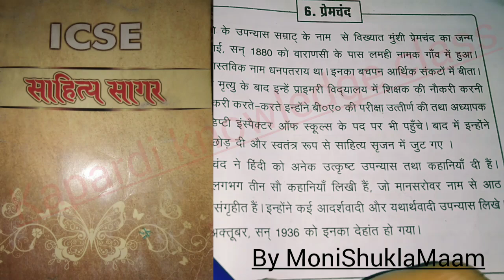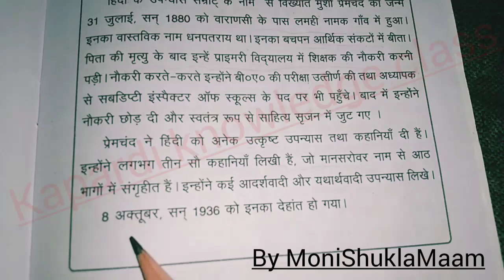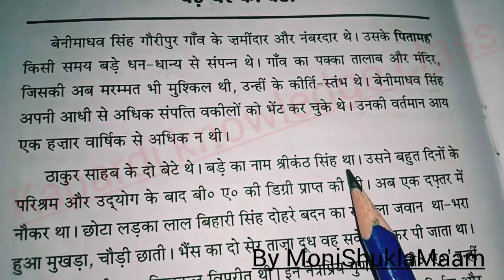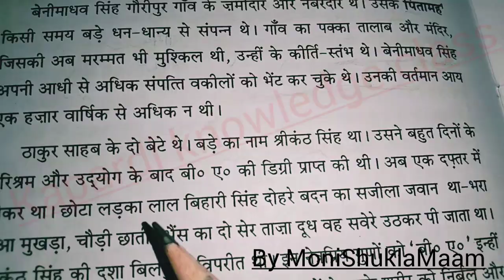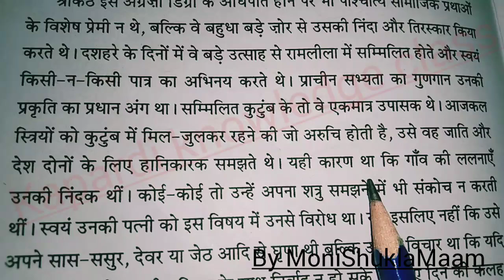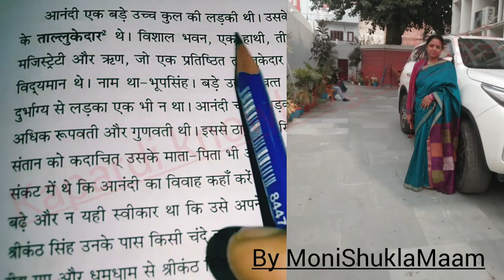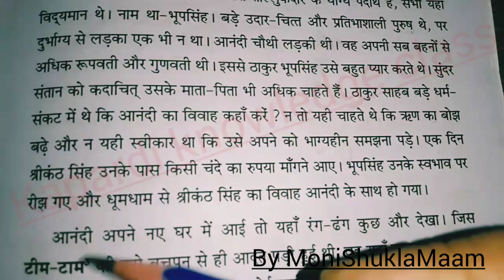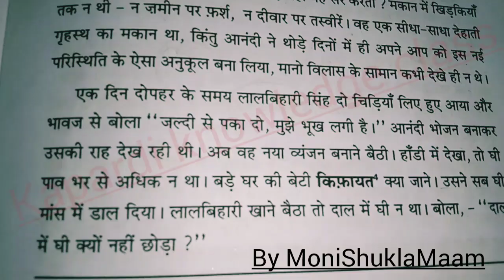Sahitya Sagar Hindi bade ghar ki beti,Premchand